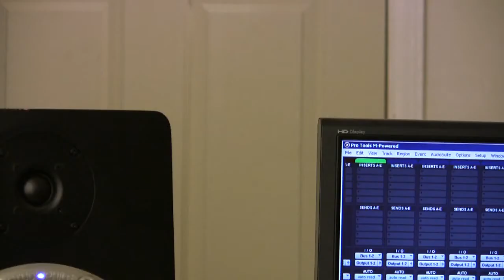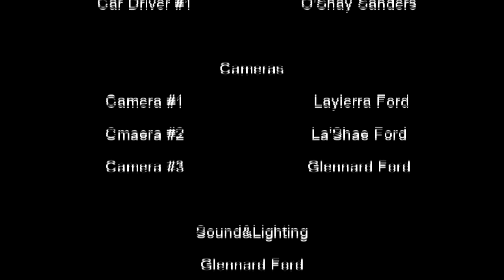beattalk Live Your Dreams short flim